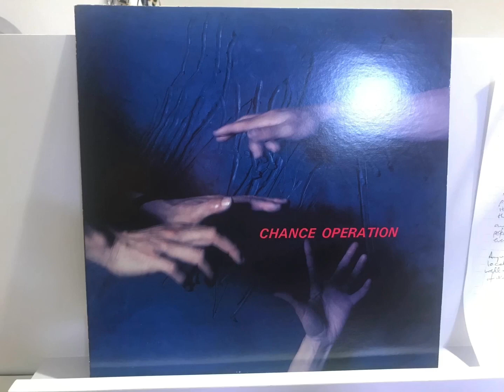Chance Operation - Image Dance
Label:Jeep Records
Release:1981
Areas: Japan
Format: Vinyl, 12", 45 RPM
Style: No Wave, Art Rock